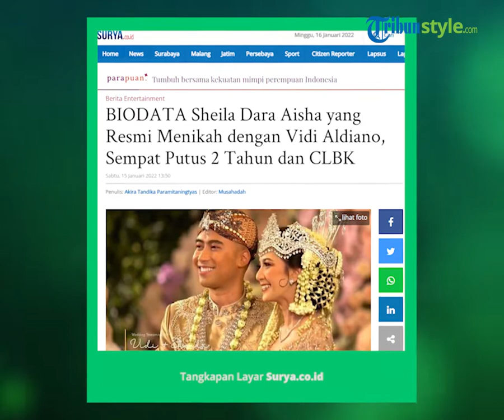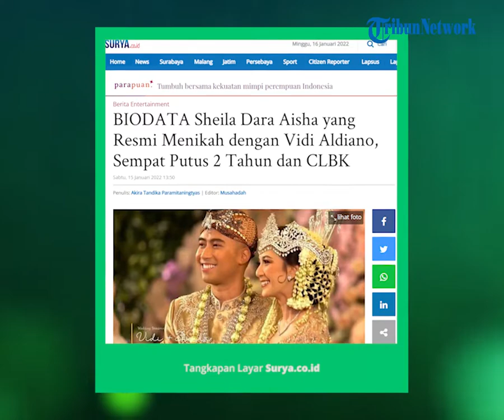Profil Sosok Sheila Dara Aisha yang Kini Menjadi Istri Sah dari Penyanyi Vidi Aldiano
TRIBUN-VIDEO.COM - Berikut ini biodata Sheila Dara Aisha, penyanyi yang resmi menikah dengan Vidi Aldiano hari ini, Sabtu (15/1/2022).

Setelah berpacaran kurang lebih empat tahun, pasangan penyanyi Vidi Aldiano dan Sheila Dara Aisha, akhirnya resmi menjadi sepasang suami-istri.